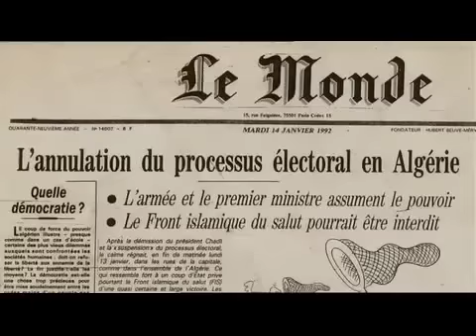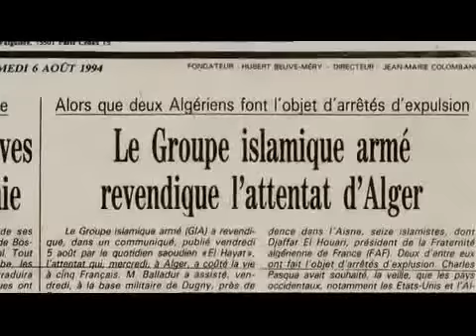Une preuve de l'existence de Hizb França en Algérie - Marchiani DGSE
Une preuve de l'existence de Hizb França en Algérie de la bouche de JC Marchiani DGSE

Nezzar Belkhir Touati Lamari Smain Smail Toufik mediene Hoffman Slimane Abbas Ghzeil Ahmed Ben Cherif Zerkini Boutella Chabou Aalahoum Bouzada cheloufi Gnaizia Latrache Salim Saadi